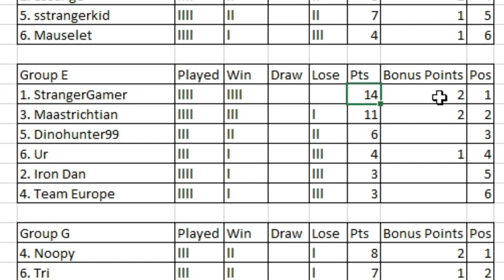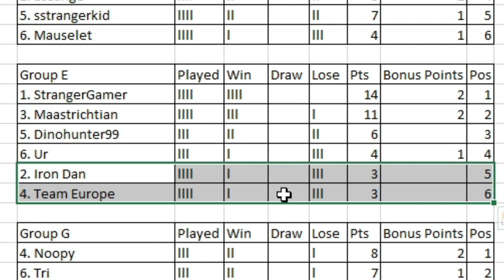Dinosaur King Arcade Tournament 2023 | Group Stage | Group E | Round 4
Round 4 getting underway in group E, who will secure their passage out the group satge and who will go home?

Matches in this video:
StrangerGamer vs IronDan
Team Europe vs Maastrichtian
Ur vs Dinohunter